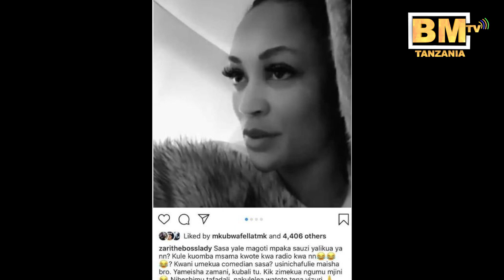Kimenuka, Zari amjia juu Diamond Platnumz Kuhusu Peter wa P Square, Tazama hii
Baada ya kutoa ngoma mpya ya the one Diamond Platnumz amefunguka mengi kuhusu mahusiano yake yaliyopita na Zari kwenye interview aliyoifanya na wasafi fm kwenye kipindi kipya cha block 89. lakini pia pia alifanyiwa surprise baada ya kukutanishwa na baba yake mzee Abduli na kumaliza tofauti zao za muda mrefu,Diamond alienda mbali zaidi na kumtaja Peter wa P Square kuwa alishawahi kutoka na Zari wakati wakiwa kwenye mahusiano kabla ya kuachana.